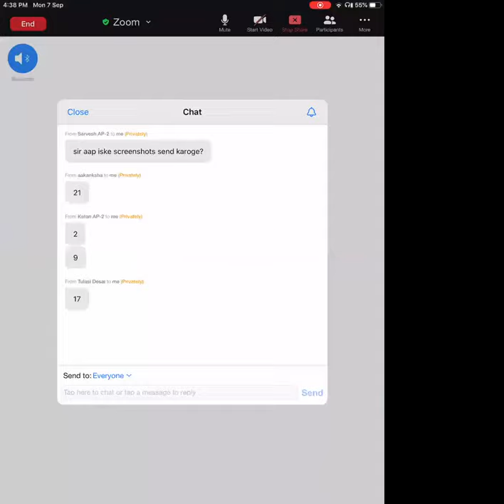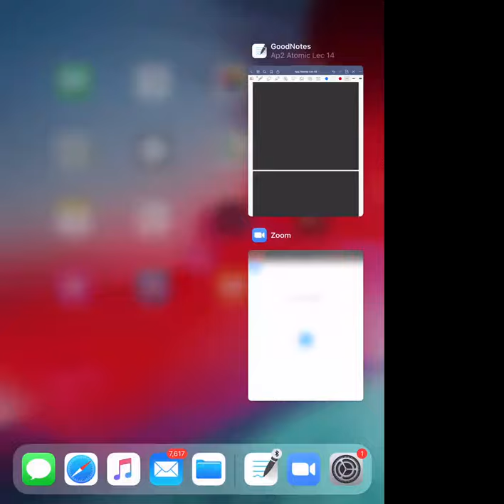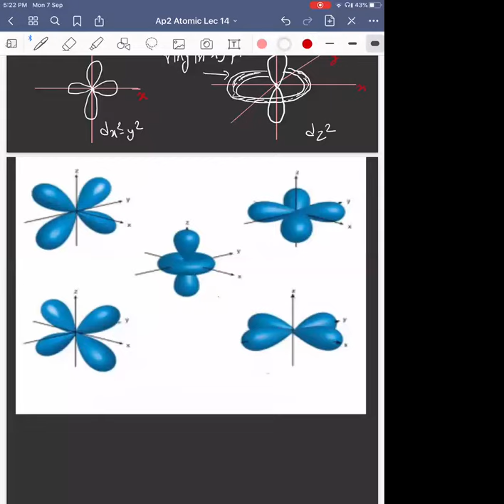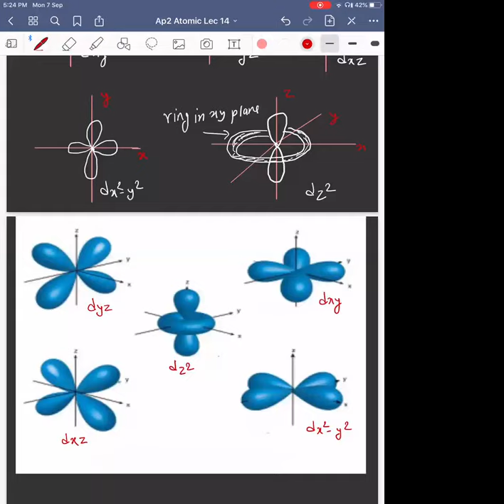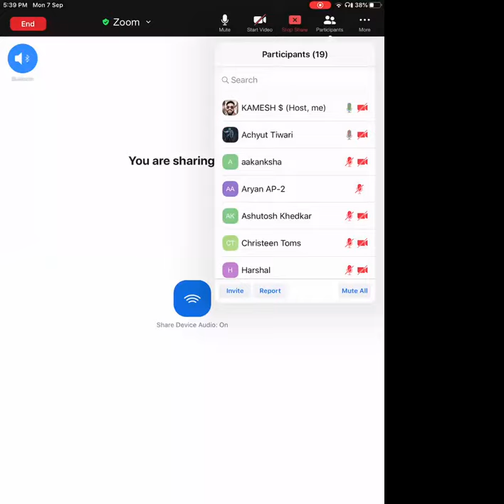Atomic structure lec-14